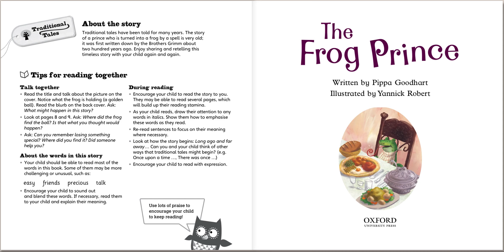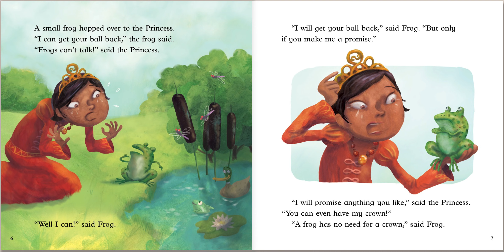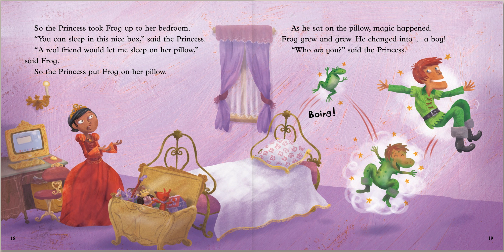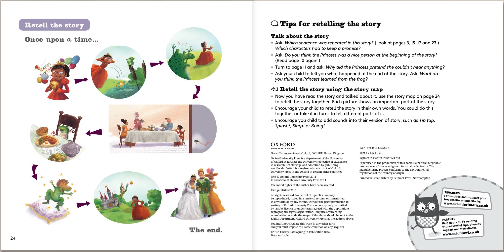The Frog Prince Read Along (Knee2kneeReadWithMe)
Series/Book Level:
Oxford Reading Tree: Traditional Tales / Oxford Level 6 / Book Band 6: Orange